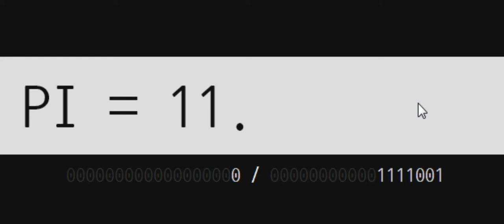bi-pi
Only two keys are required to play this game.